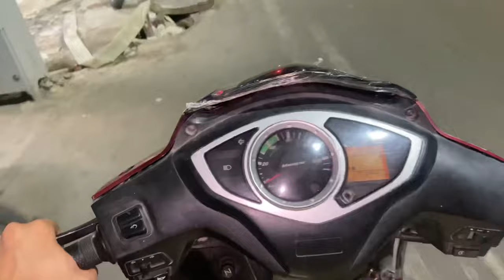Talvar ⚔️ Bazi 2023😱 | Patabazi ❤️Scuty Crash Hogyee 😰